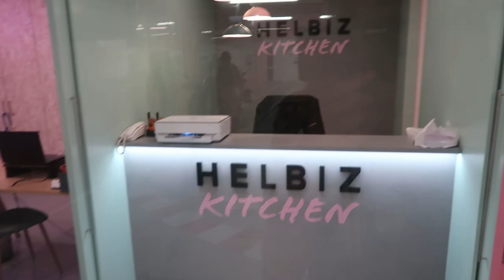Visitando la HELBIZ KITCHEN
@helbizkitchen è un’unica cucina con diversi tipi di cibo, per soddisfare i gusti di tutti ordinando da un’unica APP!! 😍

In più utilizzano cucine e scooter completamente elettrici ed usano Butlers unicamente Helbiz Kitchen.